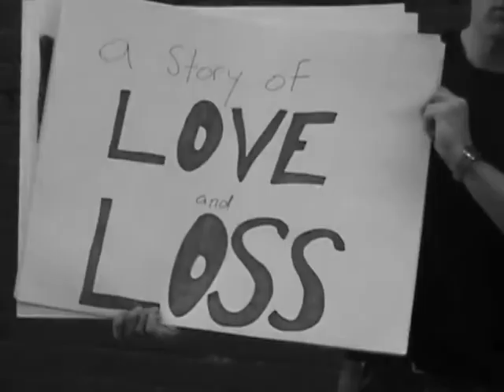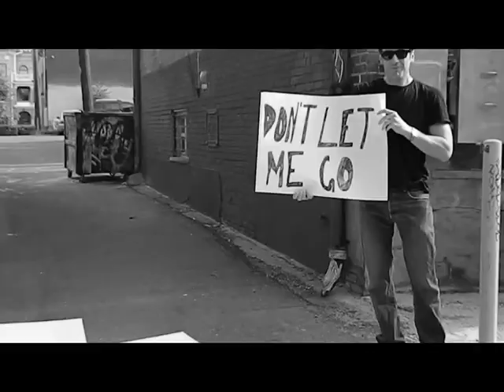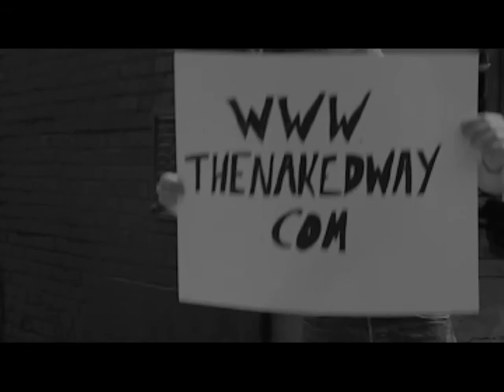The Naked Way by Chris Henry - book trailer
THE NAKED WAY

US download
Canada download
UK download

The Naked Way is the debut novel from author Chris Henry and Blues Power Books.

It's a dark, visionary story of love and loss in a Generation X world of sex, drugs and rock and roll.  It follows a group of bright, talented, damaged young people from different backgrounds as they come of age in the underground rock music scene of the early 1990s.  The Naked Way breathes new life into classic themes of youth rebellion and counter-culture for the next generation of readers. The story is driven by a cast of unforgettably vivid characters with big dreams. The Naked Way is full of sex and passion, but also deals with other intense issues: addiction, abusive relationships, rape, repressed memories, war, protest and suicide.   From the backstreet underworld of a decaying American city to the mystical cathedrals of Italy, The Naked Way takes readers on an exhilarating journey of sensuality and emotion, creation and destruction, pain and redemption.

The Naked Way on Amazon US

The Naked Way on Amazon UK

Meet the characters, read sample chapters and author Chris Henry's blog & bio at The Naked Way home

Tweet at Chris: @ChrisHenry_TNW